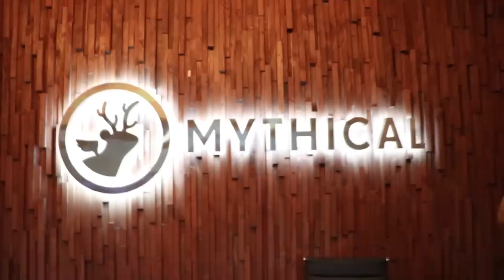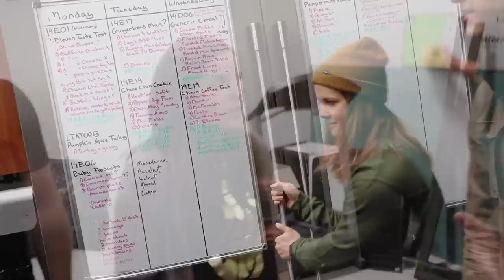Golden Tee Shirt Winner Studio Tour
This week, Stevie shares a behind-the-scenes look at our Golden Tee Shirt winner's day at the GMM studio, proves that our crew is not filled with talented dancers, and gives a peek into how Rhett & Link warm up for the show... Let's Talk About That!  LTAT #0018

Purchase the Blu Ray on Amazon!